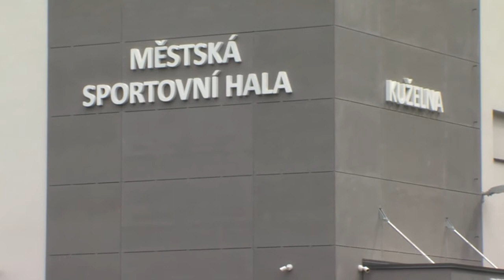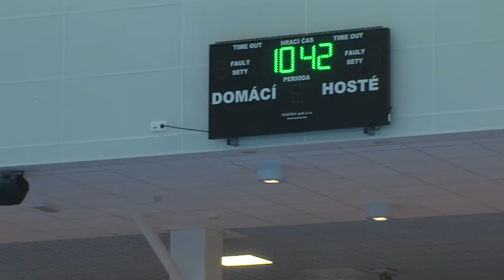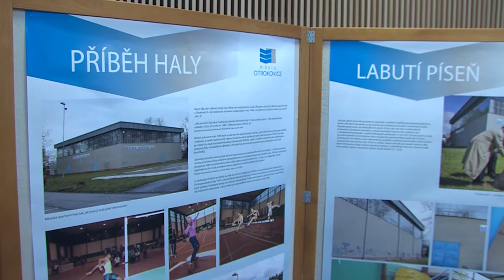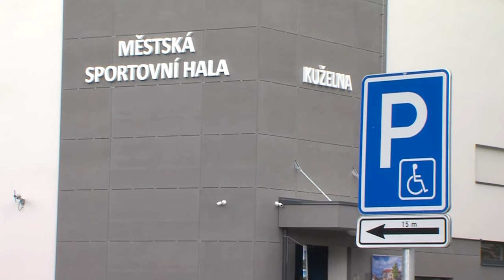Zpravodajství MTVO 15. 6. 2018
Otevření sportovní haly
Festival Jeden den
Náměstí 2018
Závěrečné zkoušky kuchařů
Do práce na kole - závěr